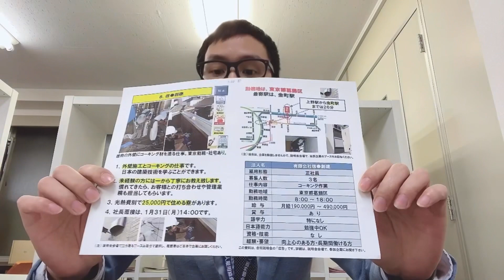Cty hoàn thiện nội ngoại thất ốp lát nền tường lan can